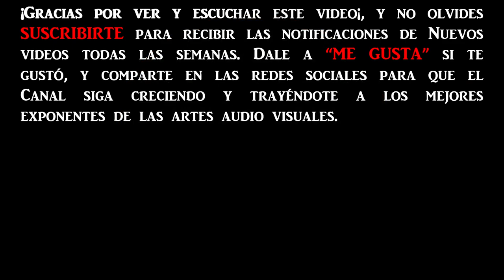HISTORIAS SECRETAS DE LOS MUNDIALES - CAPÍTULO 2: Italia 1934 y Francia 1938. Alejandro Fabbri.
Octubre 2022. Alejandro Fabbri relata el contexto de la organización de la segunda copa del mundo en medio del fascismo italiano con todas las presiones e irregularidades que la cruzaron, el boicot que organizó Uruguay, la falta de las grandes figuras argentinas y la temprana vuelta a casa. Cuatro años después, Francia 1938, con Musolini y Hitler en el escenario europeo, jugadores sospechados por su orientación ideológica y con un clima de conflicto mundial se desarrolla esta nueva Copa del Mundo.